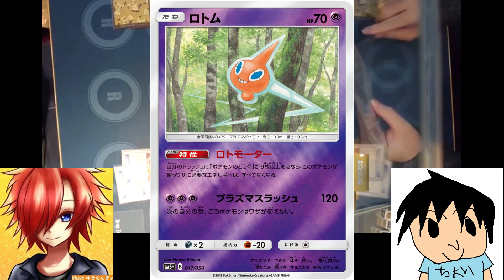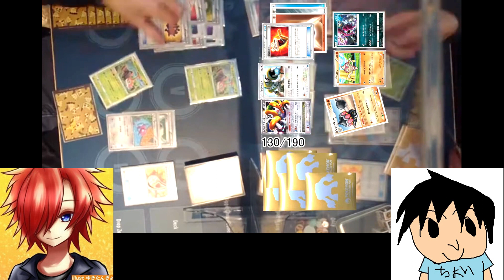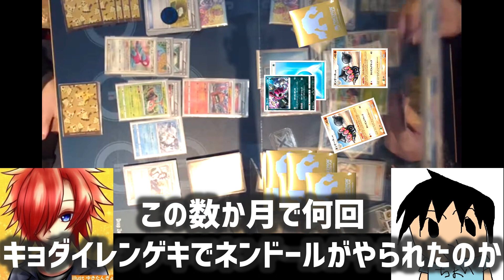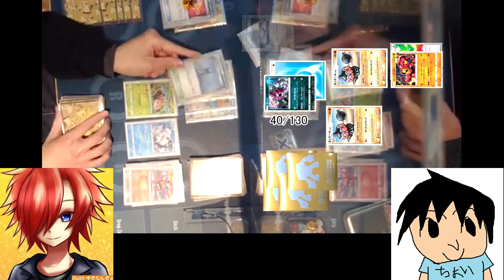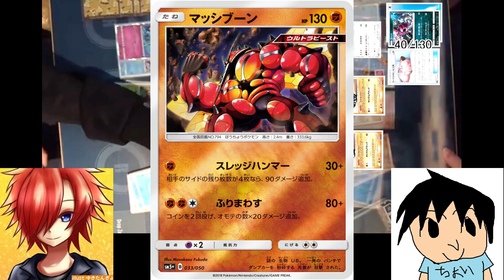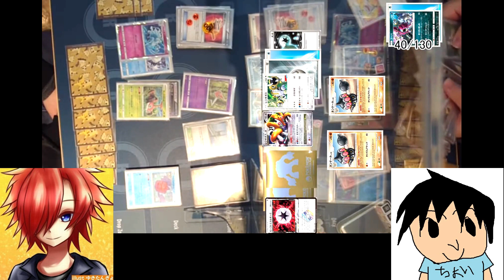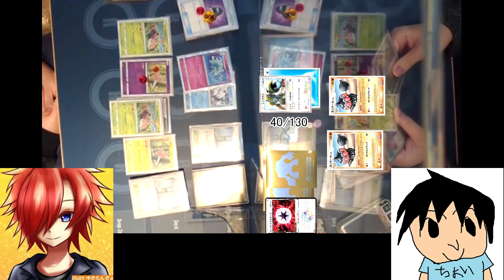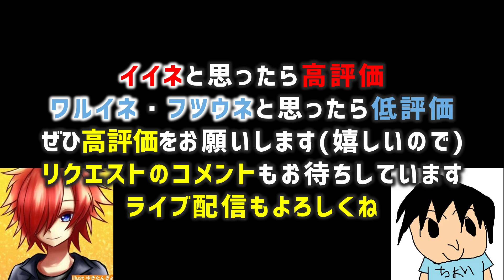【ポケカ/対戦】視聴者から送られてきた対戦動画に実況をつける！｢レジギガス+ピッピ人形｣で時間稼ぎかと思いきやエネ加速！！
◇応募方法◇
動画を送りたい人はコメント欄で｢送りたい｣って言ってください。
レギュレーションは問いません。

「殿堂はどんなポケモンでも活躍させる事が出来る場所、魅せるポケカだ」

ご視聴いただきありがとうごさいます！